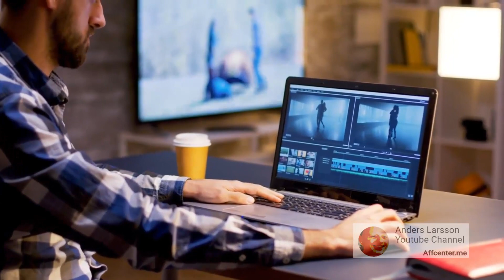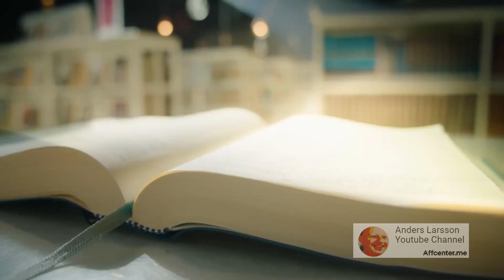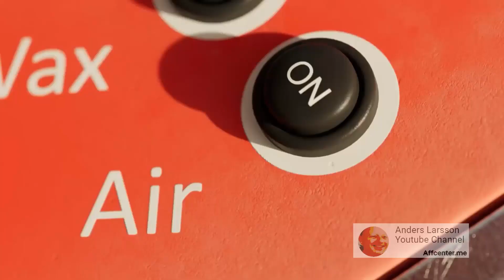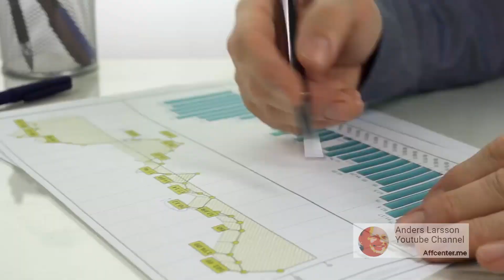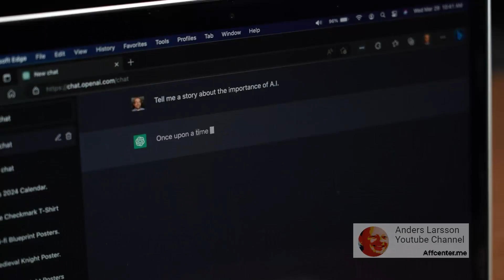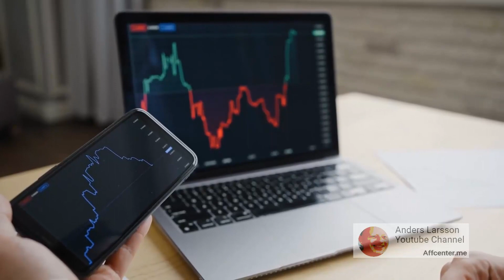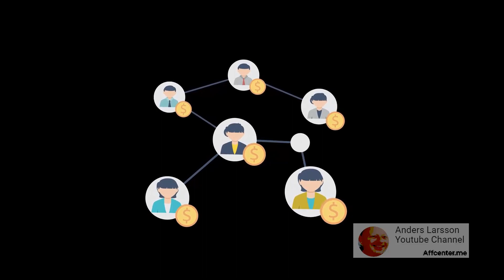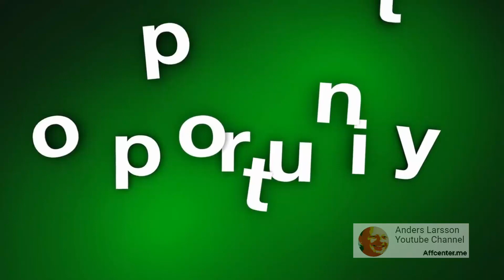[getgenie.ai] - [GetGenie Ai] - Your personal AI assistant to write & rank 20x faster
GetGenie is an AI-powered content and SEO assistant that can be used as a WordPress plugin or a SaaS solution for web browsers. It offers advanced features such as SEO, NLP-filtered keywords, competition analysis, 37+ themes, product wizard, WooCommerce product generator, AIi chatbot, custom prompts, 33+ language compatibility, and more.